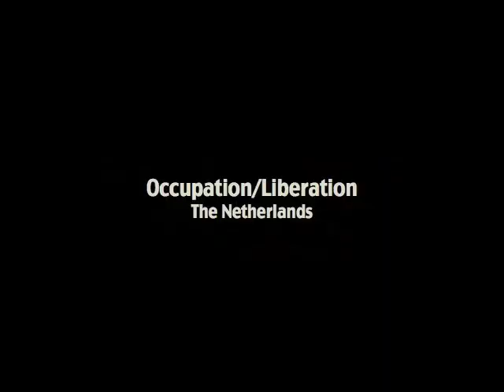The Occupation and Liberation of The Netherlands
A visual tribute to "de mensen van de Nederland." Created using public domain film clips from War Pictorial News.